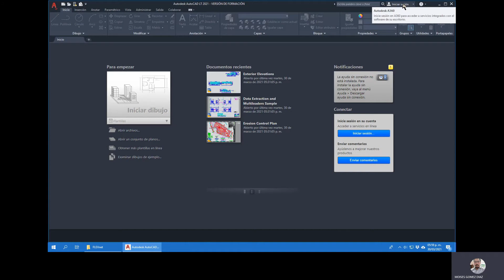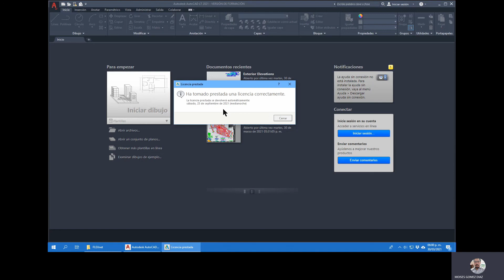Configuración de opciones para licencias Autodesk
El Centro de Cómputo Universitario, pone a disposición el video de Instalación de AUTOCAD LT 2021.